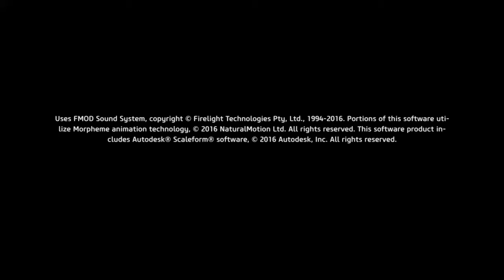Let's play: Skyforge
Welcome to Aelios part1 of skyforge.